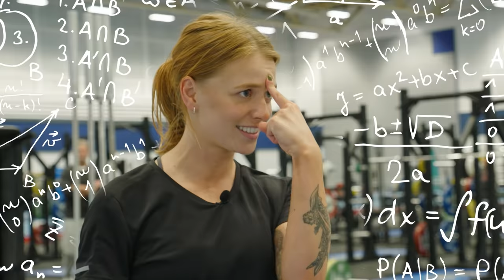CLARA TRÄNAR INFÖR ETT ULTRAMARATON | "DET DÄR GICK INTE SÅ BRA!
Välkomna till Löpkanalen. Clara gillar att springa Ultramaraton, alltså maraton som är längre än ett vanligt maraton. Japp hon är galen haha men då måste man ju träna för det och det ska Clara givetvis få hjälp med av Löpcoachen Johanna Bäcklund. De ska gå igenom vad löpprogrammering är men också testa det i praktiken. Välkomna.

Löpkanalen startades 2021 och är kanalen för dig som älskar löpning eller vill börja löpa. Produceras av Splay One i samarbete med Adidas och Intersport. Löpningen i Sverige bara växer o växer vilket både Adidas och Intersport vill uppmärksamma genom att starta denna kanalen där du kommer få se proffs, semi proffs, hemma löpare, influencers sätta på sig löparskorna och dela med sig om sina bästa tips. Kolla gärna in våra spellistor för att se ännu mer av Löpkanalen.

På Intersport hittar du allt det senaste från Adidas för löpning. Skor för inomhus, utomhus, trail eller vad du än söker samt den utrustning som gör dig till en bättre löpare.